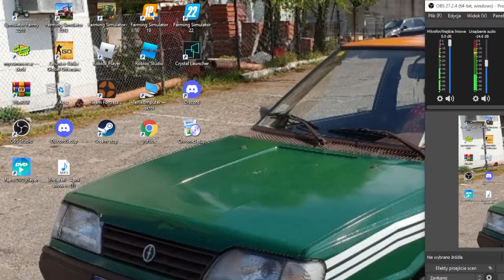Po sąsiedzku odc17